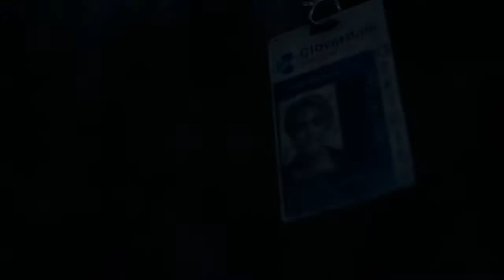DAYS GONE p64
Days Gone